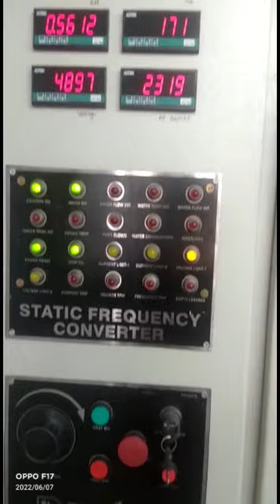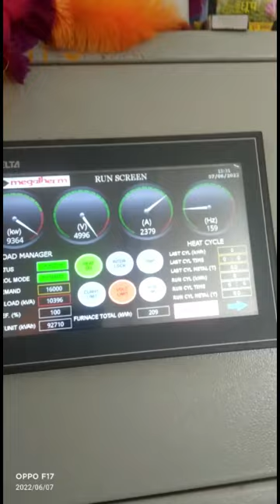Megatherm 30T 15MW Green Induction Melting Furnace Comissioned